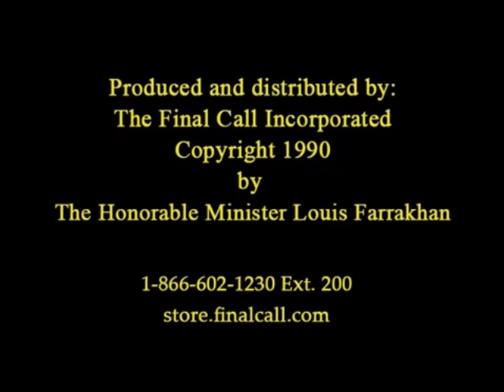Louis Farrakhan: What Gives You Value?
Part 33 of Minister Louis Farrakhan's Stop the Killing tour. Delivered November 18, 1990 in Portland, Oregon